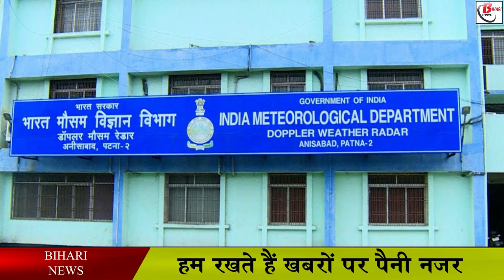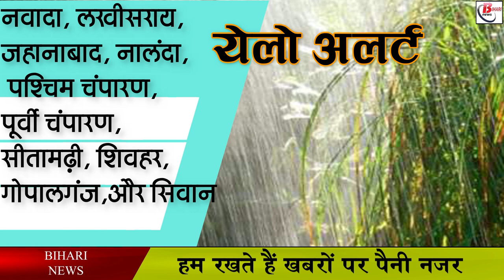बिहार के सभी जिलों में ऑरेंज और येलो अलर्ट जारी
Weathermen have issued an alert for the bihar weather, which is sure to ensure that people do not get much relief from the rains at the moment. A yellow alert and orange alert has been issued for all districts of Bihar in view of the forecast issued by the Met Department Centre, Patna. As per the information shared by the Meteorological Department, the districts for which yellow alert has been issued include             Nawada,  Lakhisarai,  Jehanabad,  Nalanda, West Champaran, East Champaran,  Sitamarhi, Shivhar,  Gopalganjand Siwan. The districts for which orange alert has been issued include Saran, Samastipur, Vaishali,Patna, Bhojpur,  Munger,West Champaran,  East Champaran,  Sitamarhi, Shivhar, Gopalganj, Vaishali,  Khagaria,  Saharsa, Madhepura, Supaul, Madhubani,  The names of Muzaffarpur,  and Darbhanga are included.